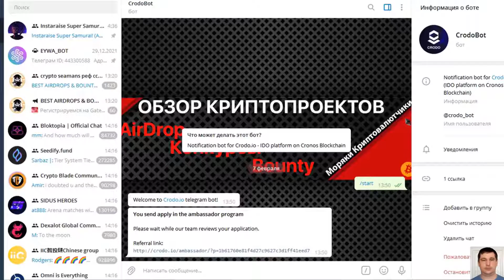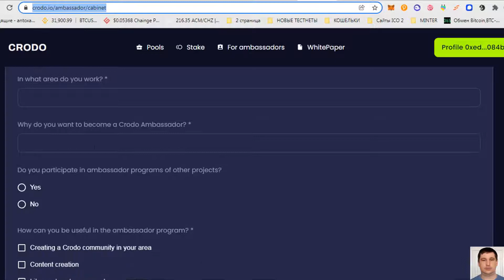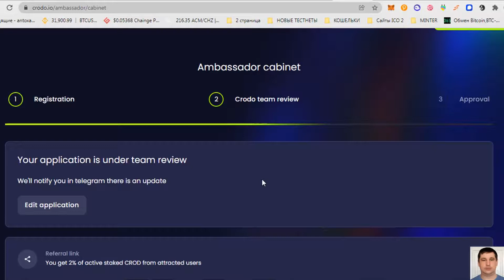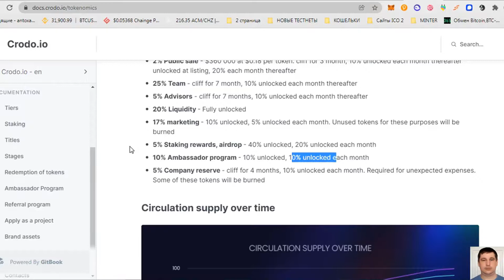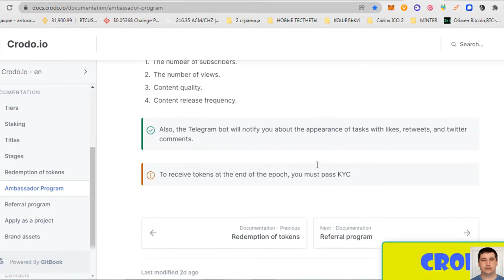Crodo. Проект на сети Cronos. Амбассадорская программа Crodo. Криптовалюта без вложений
Амбассадорская Программа Crodo? это очень серьезный проект. Еще одна возможность для новичков получить Криптовалюту без Вложений. Амбассадорская программа чем то похожа на Аирдроп. Отличие в том, что заработки в амбассадорских программа выше чем в аирдропах, соответственно и время вы будете тратить больше. Подавайте заявку в амбассадорскую программу Crodo . Кстати Проект Crodo будет работать на Сети Cronos